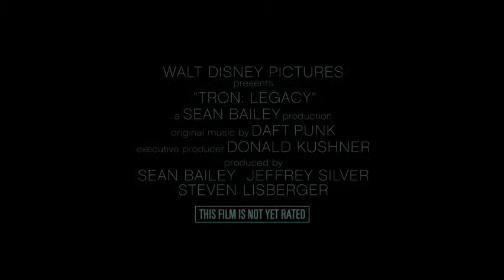TRON - Vehicles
Budget $170 million[3][4]
Gross revenue $73,029,015 (worldwide)

17/12/2010